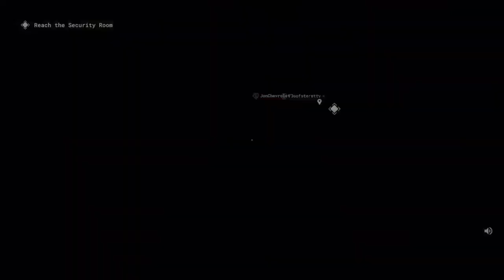The Outlast Trials Xbox Series S Gameplay Walkthrough Part 3